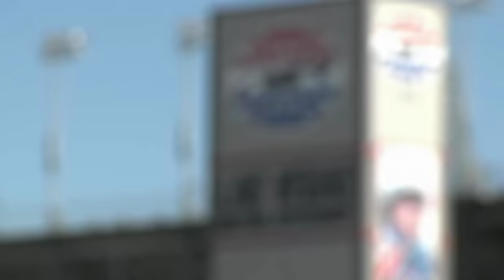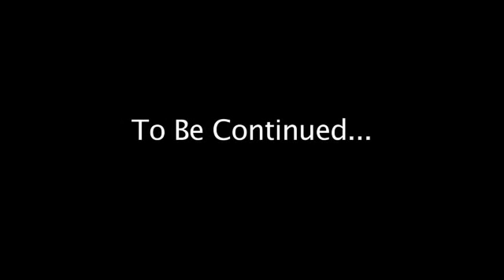Two Clicks Out 18- WERA Racer Continued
Our Two Clicks Out series continues with part 3 of WERA racer Kristi Martel. Kristi felt great on her bike after the changes Dave made, but then got taken out in the race. She may have gone down, but she's not out.